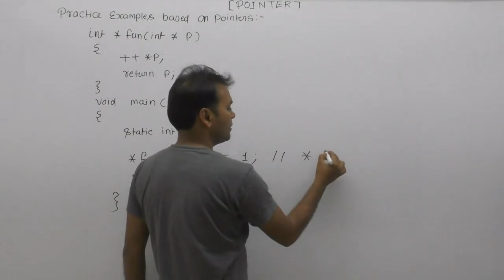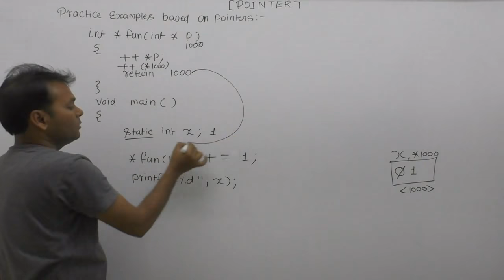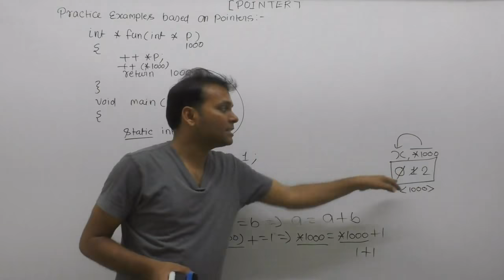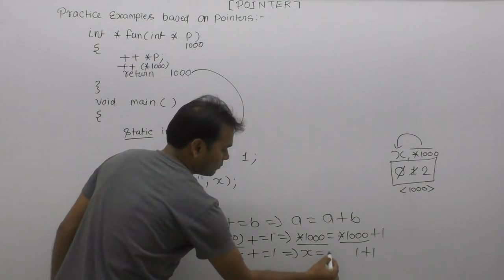Allowing function call left of assignment operators| Pointer problems in c|Pointer examples|Part764